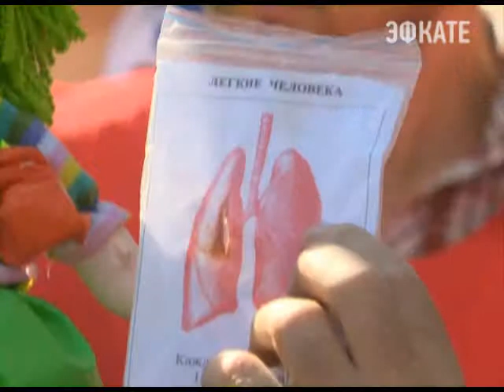На улицах Сочи накануне снова видели волонтёров. Новости 24 Сочи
Оказалось, на этот раз они призывали людей к здоровому образу жизни. Так в городе провели очередную акцию против курения. И по наблюдением горожан, она стала одной из самых массовых и шумных.
Сочи. Новости.
Телеканал Эфкате.